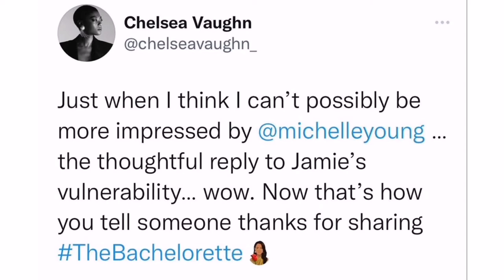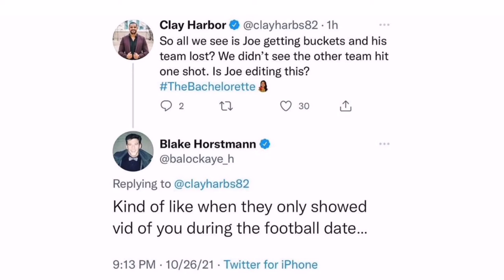Bachelor Stars Tweets About Episode 2 of Michelle Young’s Bachelorette Week 2 Episode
This is what the Twitter streets had to say about the episode